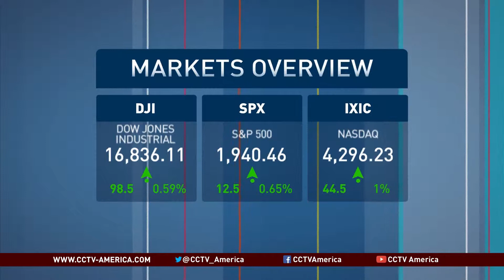Jacob Kirkegaard on European Interest Rates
CCTV's Phillip Yin is joined by Jacob Kirkegaard, Senior Fellow at the Peterson Institute for International Economics in Washington D.C, to discuss more on European Central Bank interest rates issues.